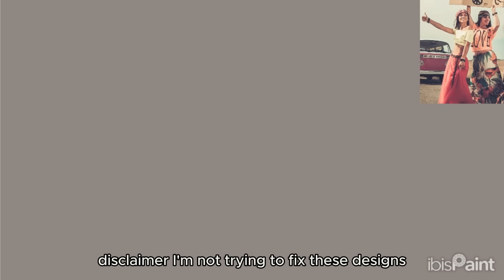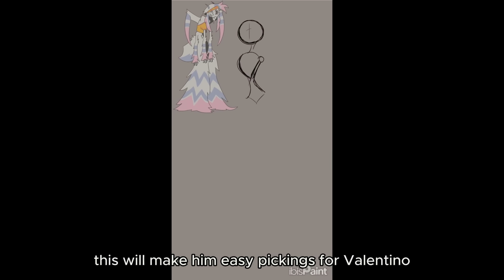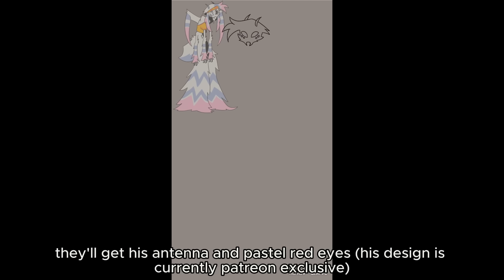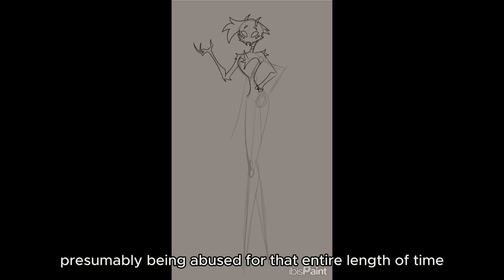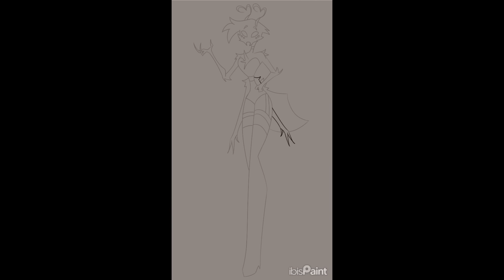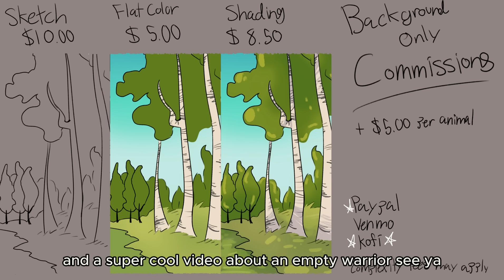Angel Dust Re-imagined |Hazbin AU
Discord name: Ajthewildwolf64
(Please don't friend request me on discord unless you want to send me fanart or order a commission. Thank you :)